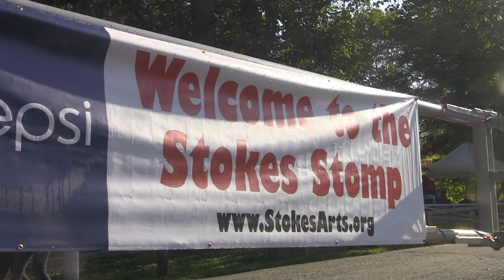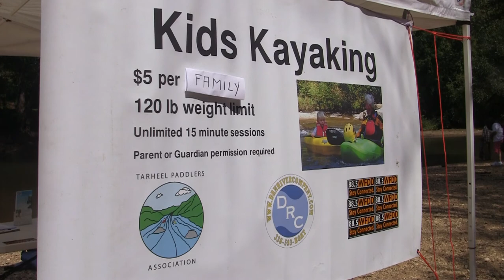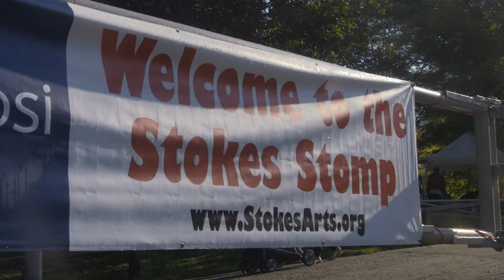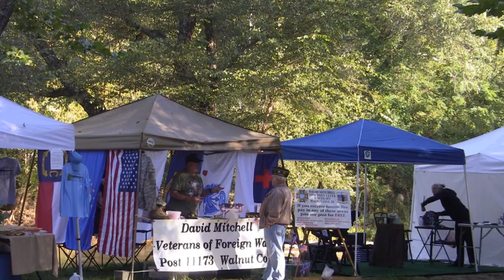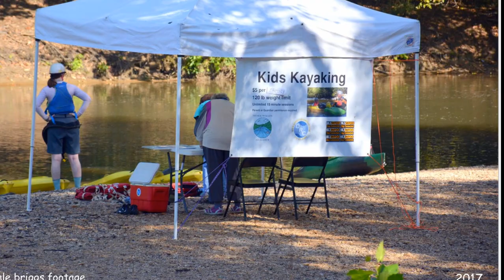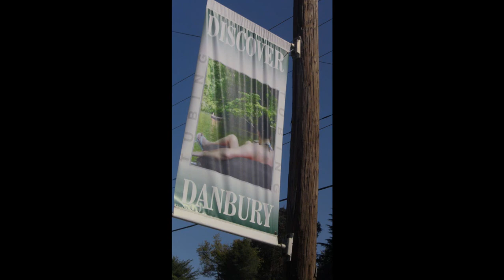Stokes Stomp Featuring TPA Kids Kayaking Event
Stokes Stomp – Where The Arts Come Alive

Stokes Stomp
Kids Kayaking at Stokes Stomp: Festival on the Dan ... (TPA) to offer the Kids Kayaking activity at the Stokes Stomp Festival on the Dan - hosted ... NC, Stokes Stomp is the area's largest community event featuring local artists.

The Kids Kayaking activity is for children under 100 pounds to learn fundamental river kayaking skills through 1-on-1 coaching. Over the past 6 years hundreds of children have been introduced to the fun of kayaking through this program. As you'd expect - the volunteer coaches claim to receive far more than they give with many TPA members returning year after year ... and giving up time they would otherwise spend traveling to bigger and more exciting whitewater rivers.
Held at Moratock Park in Danbury, NC, Stokes Stomp is the area's largest community event featuring local artists, musicians, schools, and businesses ... and surrounded by our beloved Dan River. The "Kids Kayaking" activity was established in 2010 as a way to include river activities as part of the festival ... and it has been incredibly successful and popular.

A $5 fee to cover insurance allows kids at the Stomp to as many 10-20 minute sessions as volunteer staff time allows.

Thanks to Danny Byrd, Mary McInerney, Donna DePietropaolo Murphy, John Wilhelm, John Hall, Linda Thorne Collins, Dale Robert Briggs the Saturday Crew.
Thanks to Nathan Krizmanich, Eric Juday, Renee, Steven Blair Clodfelter, Sonia Jean Mussetter and Tim the Sunday Crew!!
Tarheel Paddlers Association is a group of paddling enthusiasts based in the Piedmont Region of North Carolina USA.

Many thanks to the Tarheel Paddlers Association for their volunteer kayaking instructors at the Stokes Stomp.

 Dan River Company donates the equipment to the event.